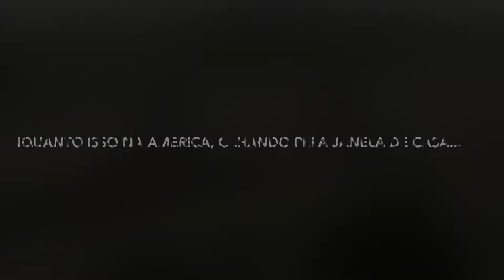USA & Texas Flag I 10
USA and Texas Flag at Houston